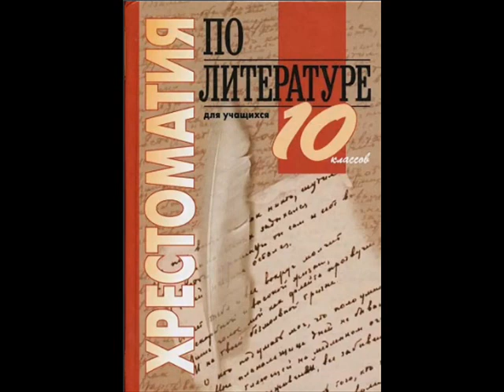Хрестоматия по литературе 10 класс. Обломов. Отцы и дети. Тургенев И.С. (1818-1883)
Отцы и дети